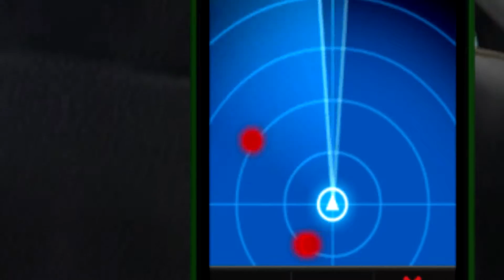GTA V Funny Moments - New Jobs, Cargo Trouble, and CEO Wars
(- A MUST SEE -)    Zachattach and I get jobs to pay the bills only to find that a hard day at work doesn't even pay.